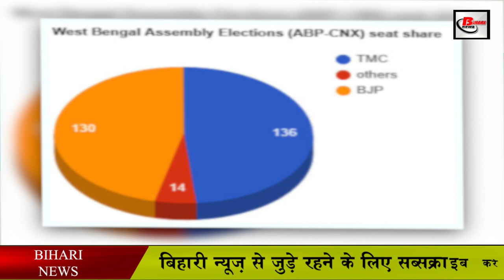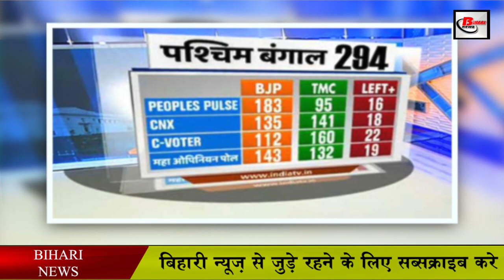बंगाल चुनाव ओपिनियन पोल : इनकी बन सकती है सरकार. Bengal Opnion Poll 2021.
Politics is in its seventh sky in Bengal in this year's assembly elections. All political parties have fielded their own star campaigners. Along with West Bengal, elections are to be held in five different states of the country.

Those states are Assam, Kerala, Tamil Nadu and Puducherry. In these states too, all political parties have given their strength. If we talk about the BJP, then where the BJP is currently in power, it is trying to save power, and where it is not in power, it has given all its strength to get power there.